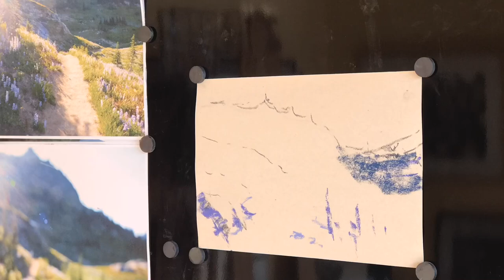Pastel Painting of Chinook Pass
A little longer video 8 minutes shows time-lapse, real time, and still photo progression of painting the Tipsoo Lake Trail of Chinook Pass in Mount Rainier National Park in soft pastels.

Creating from an out-of-focus reference photo, I could easily see the overall design of lights and shadows, and foundational color notes.

I used denatured (rubbing) alcohol and a synthetic brush and pastel for my underpainting. I wish it would dry darker, but it returns to the value of the dry pastel.

Soft Pastels on archival sanded UArt paper, 7 x 10 inches. (Dimensions nicely fit an 11 x 14 inch ready-made frame with added custom matting).

I wanted to portray the feeling of brilliant mountain sunlight almost obliterating the scenery on the top left.

I used many other reference photos which I had taken on location, to inform imagery of flowers, trees, and rocks.